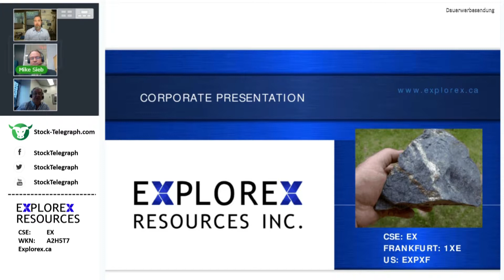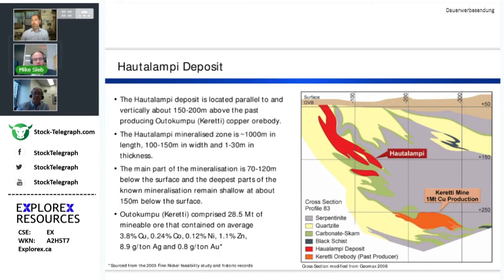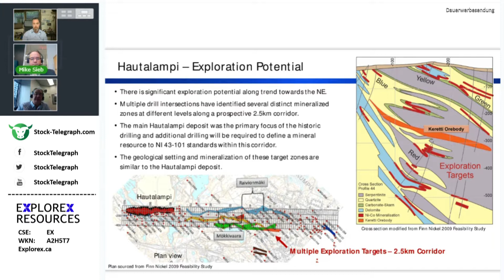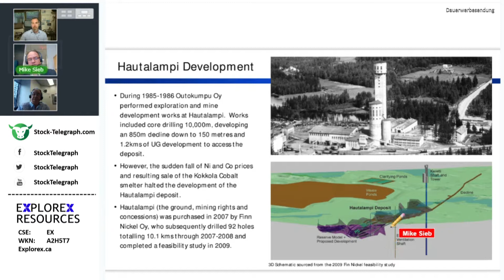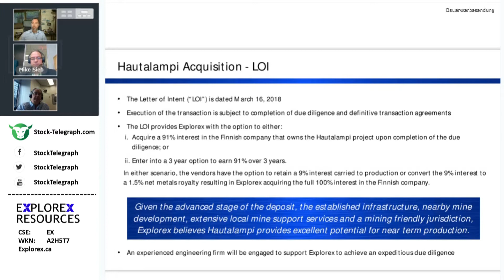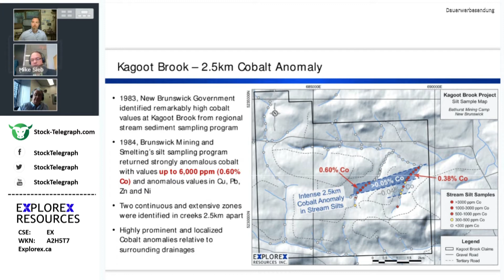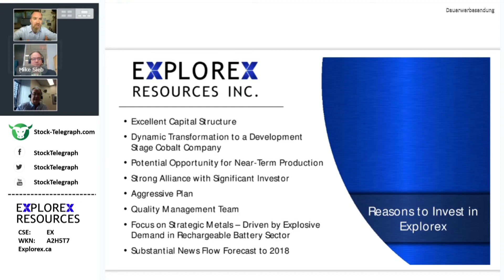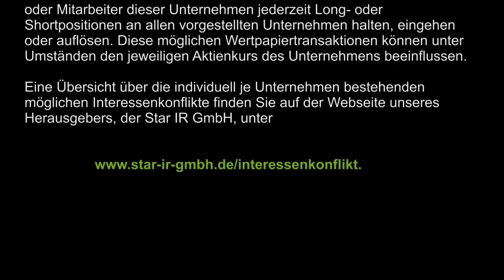Explorex Resources Inc.: Hautalampi - Neues Projekt in Finnland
⬇︎ Mehr Infos ⬇︎ Impressum ⬇︎

Michael Adams von Stock-Telegraph.com mit einem Exklusiv-Interview mit CEO Gary Schellenberg und President Mike Sieb von Explorex Resources Inc.  (CSE: EX * WKN: A2H5T7 * ISIN: CA30217F300). Wir sprechen insbesondere über die Neuakquisition des Hautalampi Projektes in Finnland. Das Interview wurde am 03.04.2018 aufgezeichnet.